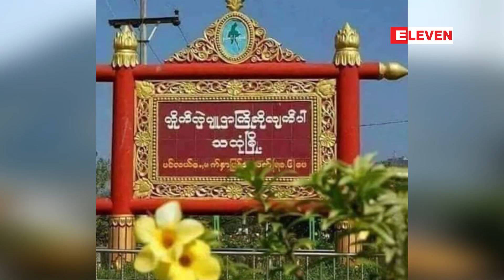သထုံမြို့ရှိMytel ရုံးရှေ့တွင် ပေါက်ကွဲမှုဖြစ်ပွား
သထုံမြို့ရှိMytel ရုံးရှေ့တွင် ပေါက်ကွဲမှုဖြစ်ပွား (ရုပ်သံ)

မွန်ပြည်နယ် သထုံမြို့၊ သိမ်ကုန်းရပ်ကွက်က၊ သထုံ - ဘားအံလမ်းဘေးရှိMytelရုံးရှေ့မှာဒီဇင်ဘာ၇ ရက်မွန်းလွဲပိုင်းကဗုံးပေါက်ကွဲမှုဖြစ်ပွားခဲ့ကြောင်းမြို့ခံတွေရဲ့ ပြောကြားချက်များအရသိရပါတယ်။